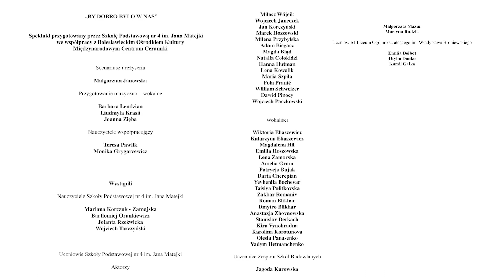"By dobro było w nas"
Społeczność Szkoły Podstawowej nr 4 przygotowała widowisko słowno-muzyczne, które nawiązuje do obecnego czasu Świąt Bożego Narodzenia.